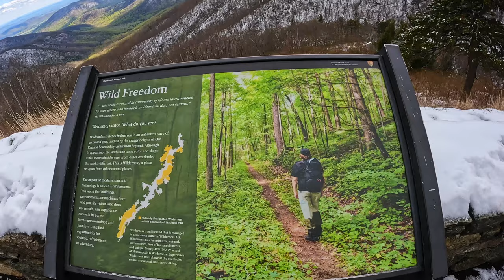Up Gooney Creek without a paddle: Spring hiking in Virginia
What started out as a Search for a challenging hike with beautiful views turned into a scramble for shelter in a surprise spring time snow storm. A little bit of wild weather never stops a good time around here though as we hunkered down at a campground we needed to talk our way into, and huddled around the fire to dry off before the weather broke to reveal a beautiful spring morning. Follow our journey through the winter wonderland that is the blue ridge mountains in the spring time